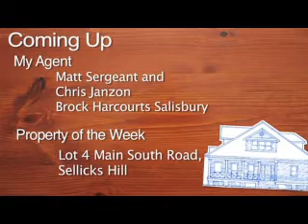Chris Janzon and Matt Sergeant on Open House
Michael Brock interviews Chris Janzon and Matt Sergeant from Brock Harcourts Salisbury on Open House about their marketing strategies and the success of their office.